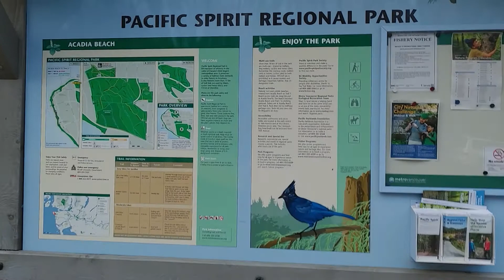Vancouver Acadia beach